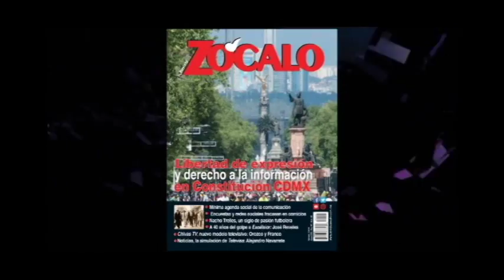Las universidades deben generar conocimientos en transparencia: Tonatiuh Bravo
En rector de la Universidad de Guadalajara, Tonatiuh Bravo Padilla, participó en la mesa de discusión “El equilibro entre autonomía y transparencia en las instituciones de educación superior. ¿Ponderación o armonización de derechos?”.

El evento se realizó en el Auditorio Alonso Lujambio del INAI.

13 de octubre de 2016.